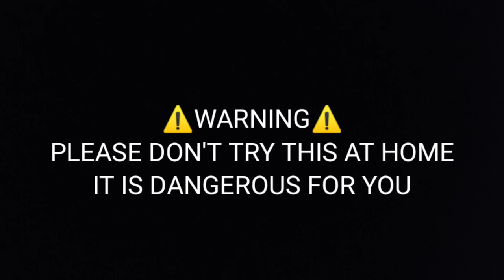ढेर सारे पटाखे के बारूद को जलाने पर क्या होगा? देख के होश उड़ जायेंगे😱। Burning So Many Barud.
Hello guy's is video me hamne puri safity ke saath patakhe ke barud ko jalaya hai.

It is very dangerous experiment,
Please don't try at home and anywhere.

so don't try this at home and anywhere.